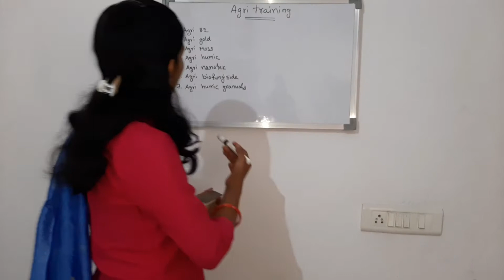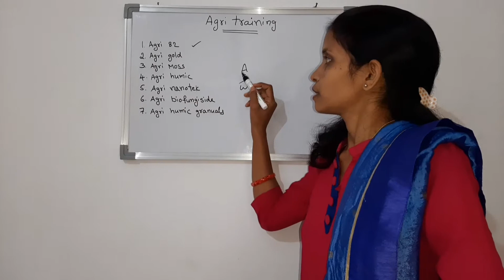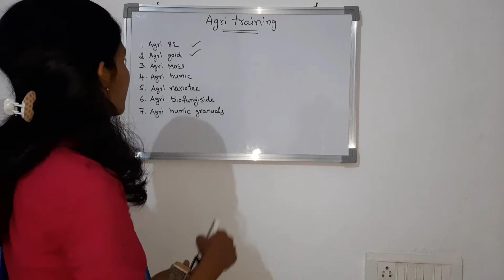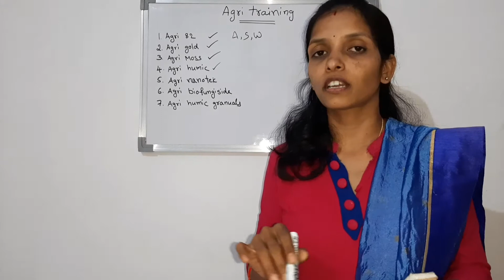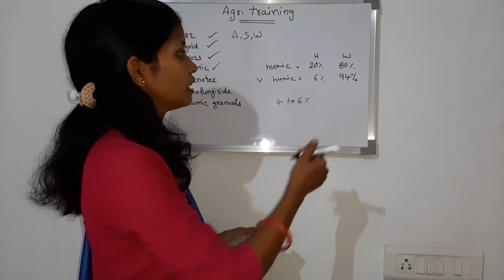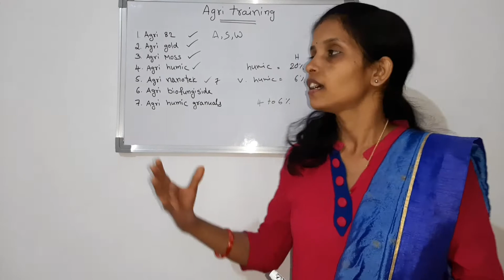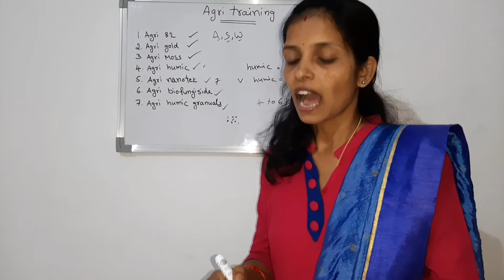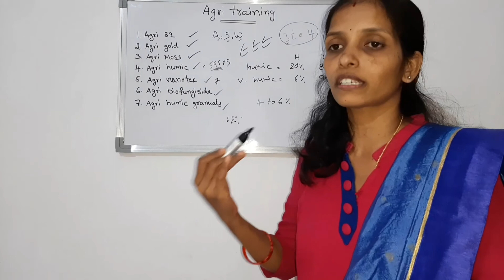Vestige agri training..